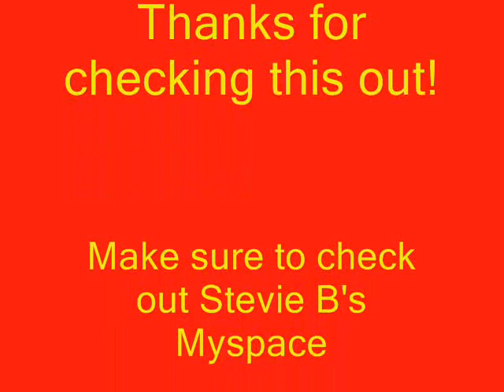Stevie B interview.wmv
DJ Strike It Up interviews Freestyle Legend Stevie B after his performance @ Studio 63